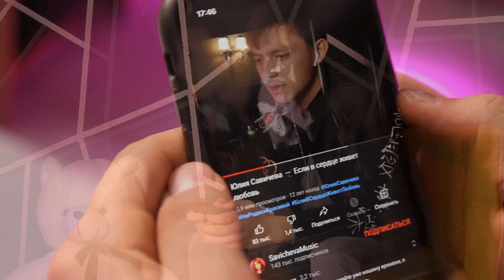Ahmet Orazow - Gizlemaý duygularyny Cover Юлья Савичева - не смотри (Mood video)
SAZLY Şekil kanalyna hoş geldiiňiz!